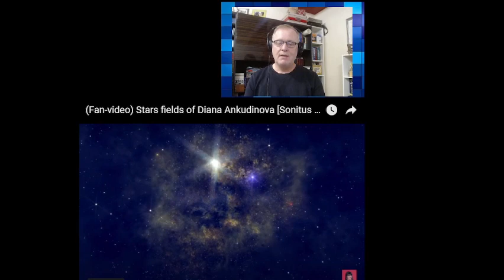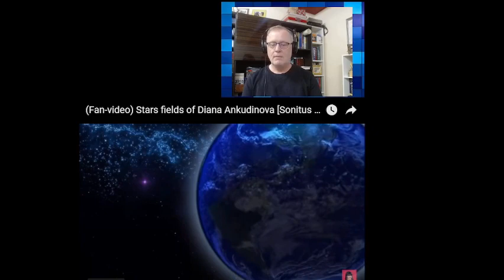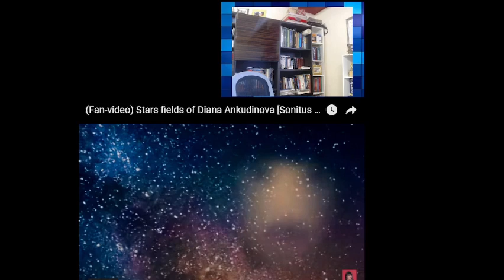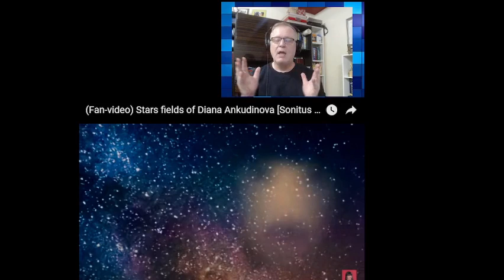C-C Euro Pop Music reacts to - DIANA ANKUDINOVA - FAN VIDEO MIX MASH😍😍🌞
C-C REACTS TO DIANA ANKUDINOVA - FAN VIDEO MIX MASH😍😍🌞

Hi Everyone this is a Mix Mash as they say in English of Fans favorite videos with Diana's vocals heard throughout the video. There are no lyrics to this video. It is her vocals. It is beautiful to listen to, relaxing, and calming. The perfect video if you want to exercise too, do some Yoga or simply just want a coffee and some you time for five minutes. Enjoy.